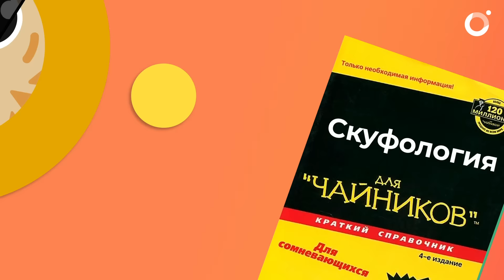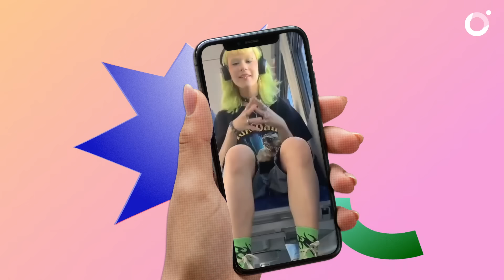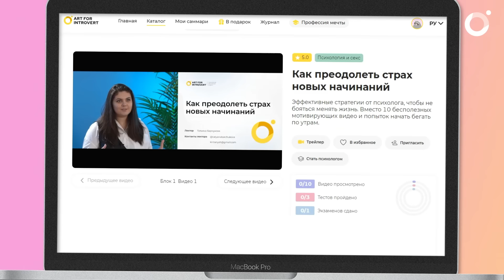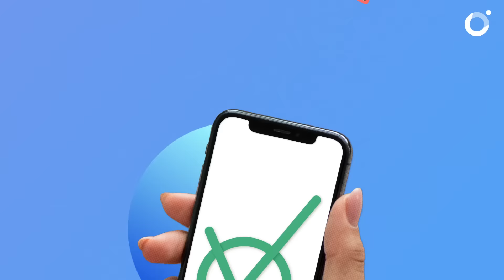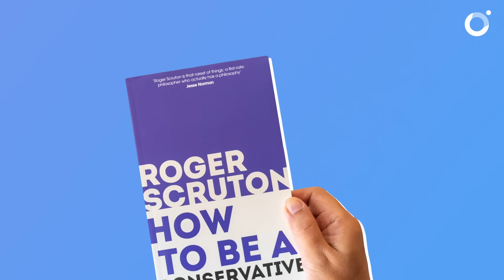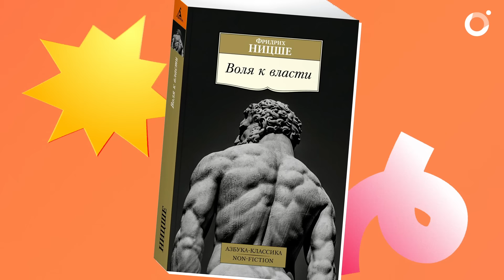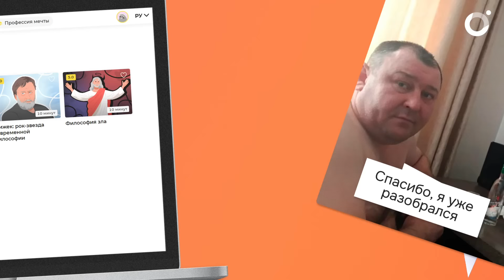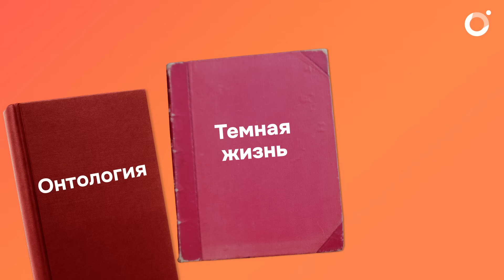Философия скуфов и альтушек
Альтушки и скуфы — две противоположные субкультуры. Альтушки представляют дух изменений и нигилизм, отвергая старое, а скуфы воплощают традиционализм и стремление к сохранению устоев. Эти образы подчеркивают вечную борьбу между новаторством и стабильностью. Является ли отказ от традиций обязательным условием прогресса, или сохранение прошлого также необходимо для развития?